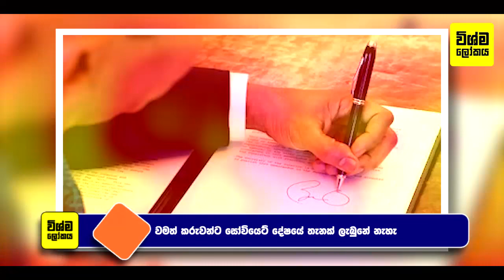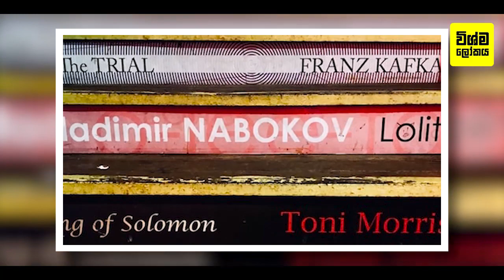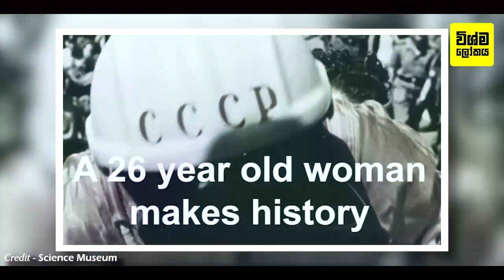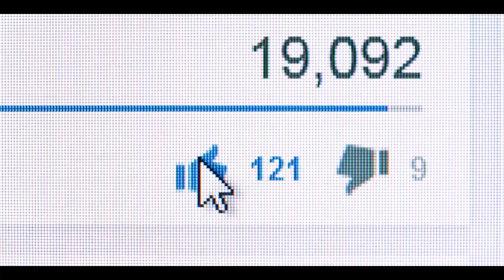කලක් ලොව බලවත්ම රාජ්‍යය වූ සෝවියට් දේෂය ගැන පුදුම හිතෙන දේවල් 08ක් | The Rise Of The Soviet Union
8 Things You Didn't Know About The Soviet Union